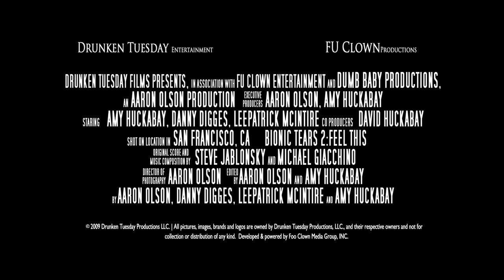Bionic Tears 2 : Feel This! - Trailer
In the second film of this daring action franchise, Eve must gain control of her feelings and stop the evil Dr. Hathaway. Hathaway has outfitted Agent Stone with a bio-chemical weapon capable of destroying the feelings of an entire city! Eve must do whatever it takes to stop her I mean whatever it takes!